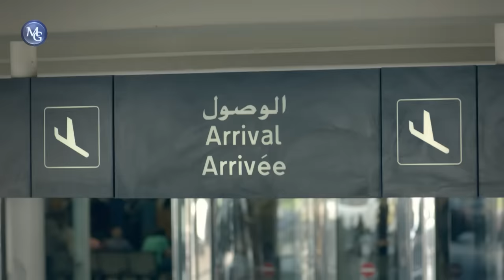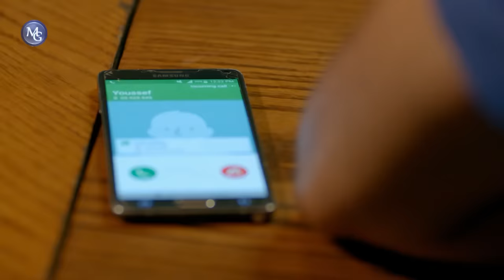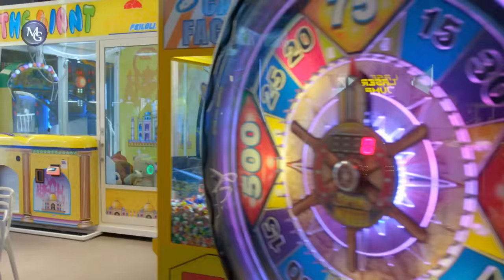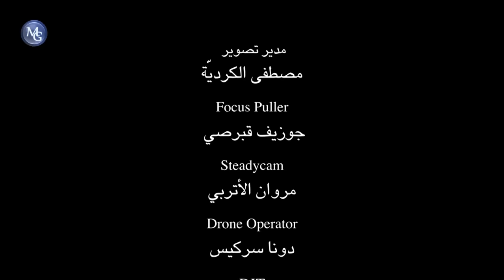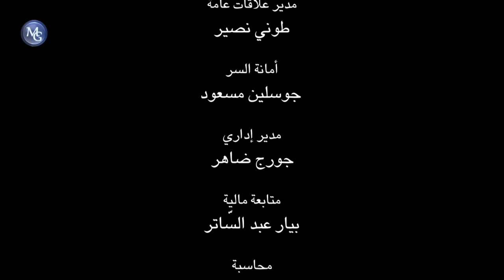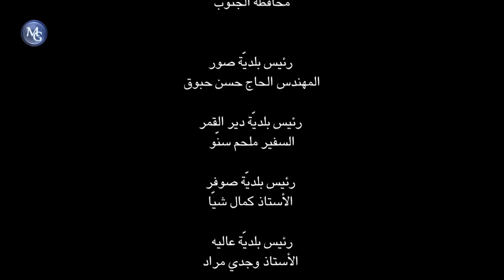Film La2ani Bhebak | فيلم لأني بحبك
غدي شاب وسيم , مرتب وغني وهو صاحب شركة ورثها عن أباه منذ فترة وأصبح يجني الكثير من المال.

والدته توفيت منذ زمن ومذ ذاك الحين اصبح غدي يكرس كل وقته للعمل , لا وقت لديه للعلاقات الطويلة أو الجدّية فهو قد تجرد من المشاعر وأصبح لا يهتمّ بأحد سوى بشخصه .

أمّا والده, فقد توفّي من فترةٍ قصيرة , بسبب عضالٍ أصابه , لكنّه لم يكن يلتقي أو يتكلّم مع إبنه منذ سنوات, فغدي يحقد عليه ويحمّله مسؤوليّة موت والدته المفاجئ , وهو يرفض ان يمتّ له بأيّة صلة ...

أنجي فتاة جميلة وجذابة ، لكن الحظ لم يحالفها قط , فهي لم تستطع حتى اكمال تعليمها بسبب الفقر الشديد الذي تعيش به ... والدها متوفٍّ , أمّا والدتها فهي لا تزال على قيد الحياة , لكنّها لا تسكن معها , لأنّ أنجي اضطرّت أن تترك القرية لتجد عملاً.

أنجي تعمل نادلة في احدى الملاهي ، لكنها رغم فقرها لم تقبل ان تنجرّ في متاهة عمل الليل ، تركز كثيرا على الزبائن المرتاحين ماديا كي تأخذ منهم قدر ما يمكن من البقشيش ... تغريهم الى ابعد الحدود اذا اضطرها الامر لكنها ما ان تحصل على مبتغاها ... تتوقف !

في احد الايام ، يحدث ان يتواجد غدي في المدينة حيث ملهى أنجي وتشاء الصدف ان يدخل الى هذا الملهى ، تراه نجي وتبدأ بالتودد اليه حين تلاحظ من ملابسه , ساعته وهواتفه انه ثري ومرتب ... يستلطفها غدي ويستلطف مزاحها وطباعها المرحة فيقضي الليلة جالسا على ذاك البار ... يغادر الجميع سواه !

يبقى غدي يدردش مع نجي ونظرا لطبيعة عملها ، يعتقد غدي انها فتاة ليل ايضا فيحاول ان يطلب منها المبيت عنده في الفندق لكنها ترفض الأمر بعصبيّة وتثور غضباً عليه وعلى المجتمع الذّكوريّ ...

في اليوم الثاني ، يتفاجأ غدي بعرقلة الصفقة التي اتى من اجلها الى المدينة,  ينصحه محاميه الا يذهب بمفرده الى الموعد , فصاحب الشركة سيصطحب زوجته معه , ومن الافضل ان يصطحب غدي احدى الصديقات كي يكسب مودّته.

يتذكر أنجي من الملهى ويتوجّه اليها ويقدم لها عرضاً مغرياً
فهل ستقبل أنجي؟ و كيف سيؤول الحال بينهما الآن ؟ هل يُنهي غدي اتّفاقه معها ثمّ يرحل ؟ أم أنّ شعوراً ما سيردعه ؟؟

أو ربّما من الأفضل أن نسأل إن كانت هي ستستمرّ بالاتّفاق الذي عُرضَ عليها أم إنّها سترحل من دون عودة ؟؟ ومن سيكون المنتصر في النّهاية ؟ المال أو الحبّ ؟ غدي ؟ أو أنجي ؟؟